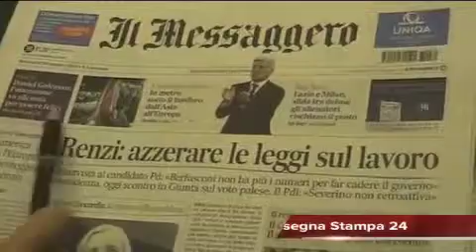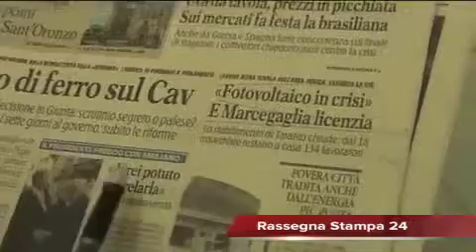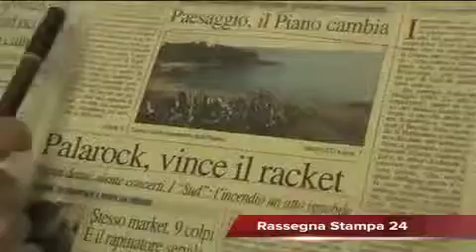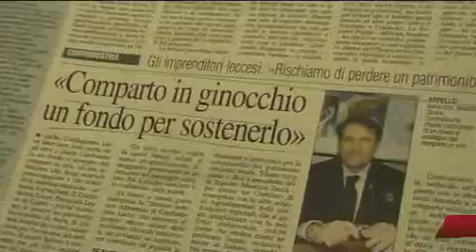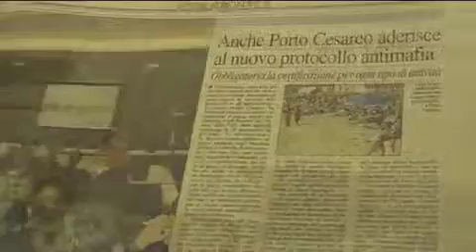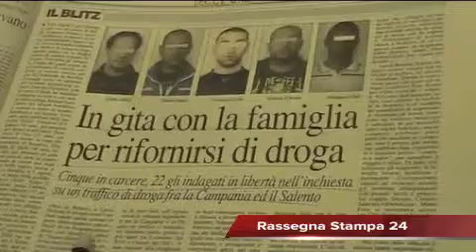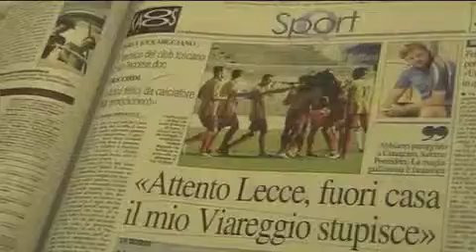Leccenews24 Notizie dal Salento in tempo reale: Rassegna Stampa 30 Ottobre